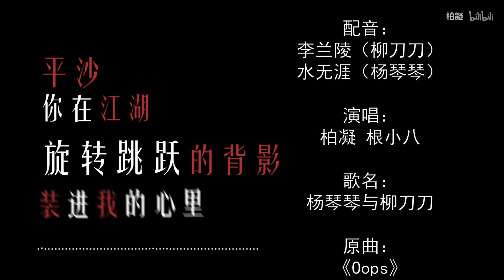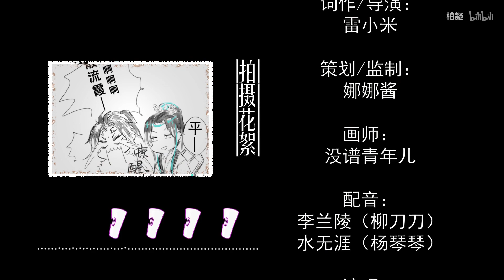柏凝x根小八 杨琴琴与柳刀刀 新年第一颗糖 歌霸CP向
B站原文：
作品类型: 填词翻唱
◆演唱：柏凝x贱内小八
◆配音：
柳刀刀-李兰陵（微博@李兰陵）
杨琴琴-水无涯（微博@水无涯V）
◆原曲：Oops
 原唱:  Little Mix&Charlie Puth

◆原作: 没谱青年儿
歌曲改编自没谱青年儿歌霸同人

◆歌曲策划监制：娜娜酱
◆作词: 雷小米
◆后期/混音: 柏凝
◆封面/海报原图作者：没谱青年儿
◆封面/海报排版：寒漪
◆PV: 千行
◆宣传：根小八的小口袋x柏家黑洞组织

新年快乐~第一颗来了，甜吗？腹黑琴琴和傲娇刀刀的故事，我和小八一起讲给你们听~♥